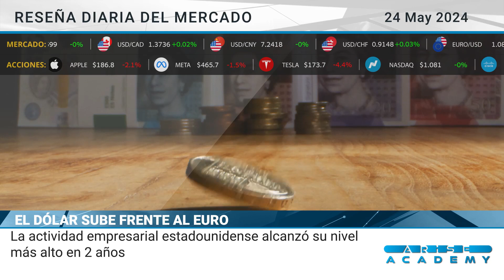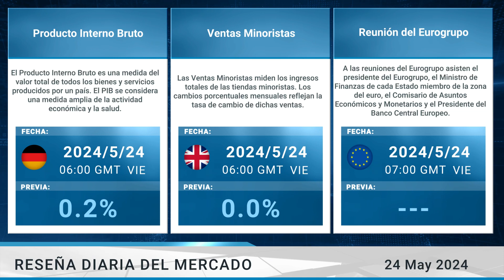Arise Academy Reseña diaria del mercado 24 05 2024 1